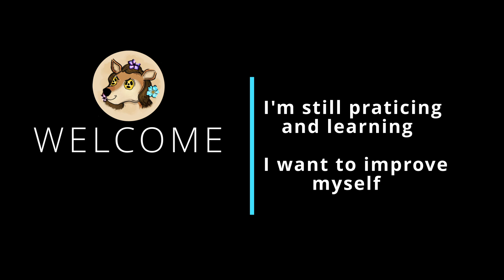Mixtape - Techno/DeepElectro - Hans Bouffmyher/Mumbai Science/Vitalic/Matador/harvard Bass/Gaiser...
Hardware : DDJ-FLX6 / Software : SERATO DJ Pro

Hi Folks,
I'm a French non-professional Dj

I wanna share my Sets with you
I'm still praticing and learning
I want to improve  myself
Sometimes, I also mix on live Twitch (Ato_Nium)

EVERYTHING I DO IS LIVE RECORDS  NO POST PROD For NOW

So give me your feedback in comment

UmBasSs